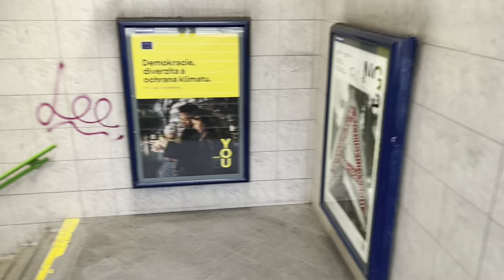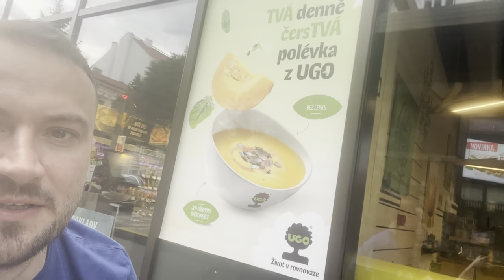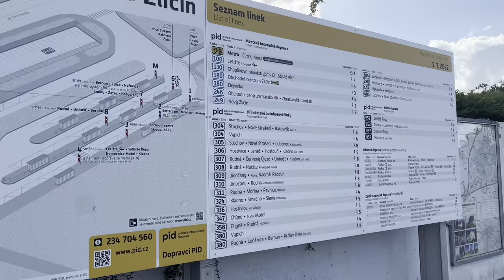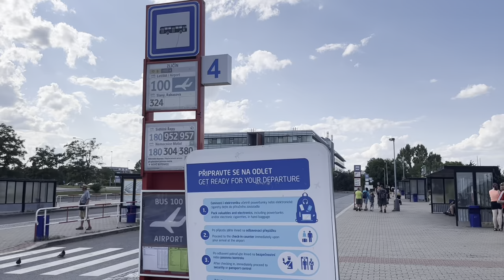Hunting Prague Metro Yellow Line’s Hidden Gems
Join me on a journey through Prague as we explore the beautiful sights and hidden gems along the yellow metro line. From the iconic Astronomical Clock and Prague Old Town Square to the unique Dancing House and Franz Kafka spinning head statue, we'll go on a tour of the city's highlights. Discover lesser-known areas like Hurka and fascinating metro stations such as Rajska Zahrada. And don't miss the tutorial on how to conveniently reach Prague Airport with Bus 100 from Zlicin.